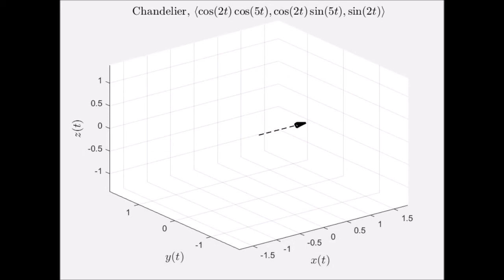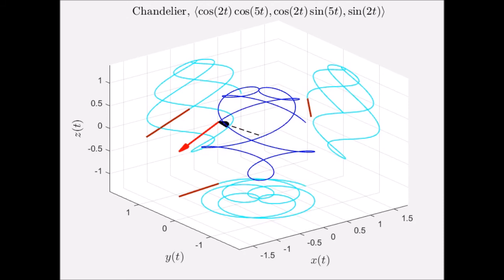What is a Tangent Vector? (Examples)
This animation, created using MATLAB, illustrates the unit tangent vector (in red) for 3 examples of vector functions: a twisted cubic, a helix, and (what I call) a chandelier.

The tangent vector is a direction vector for a particle traversing the  path established by the vector function. Although in general the tangent vector does not have constant magnitude, the unit tangent vector is normalized and maintains unit magnitude. That is, the red vector in the video does not change size, only direction (and location).